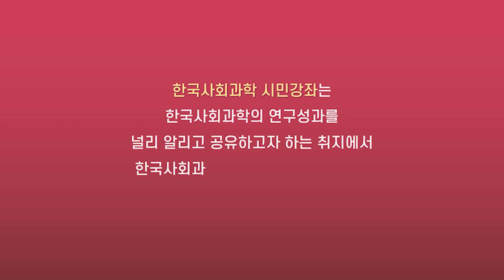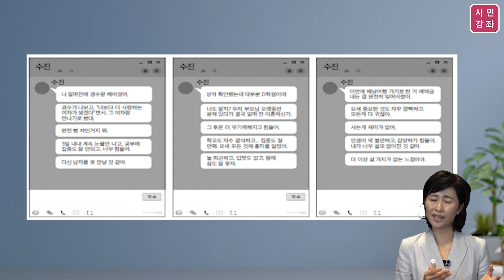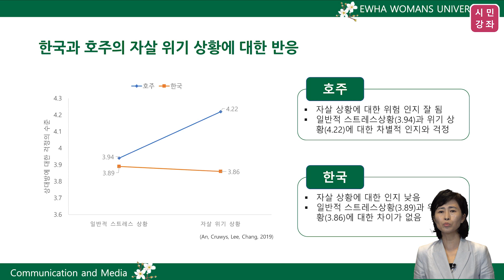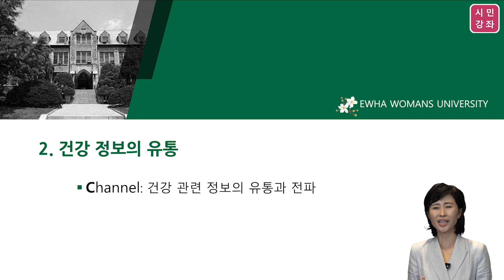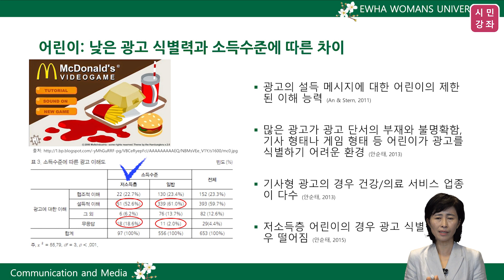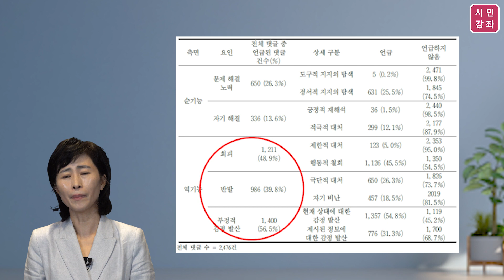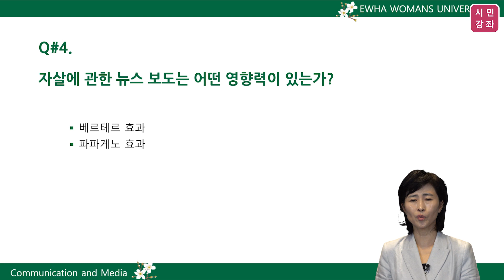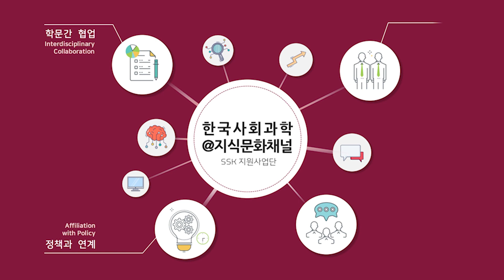[시민강좌] 안순태 이화여대 교수 - 미디어와 건강: 헬스커뮤니케이션의 이해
0:00 미디어와 건강: 헬스커뮤니케이션의 이해
0:20 강연자 소개
0:45 들어가며 - 강연소개
2:00 헬스커뮤니케이션
7:22 건강과 관련된 소통과 인식(Recevier)
25:36 건강 정보의 유통(Channel)
35:33 건강 정보의 내용(Message)
50:55 미디어의 역기능과 순기능(Source)
56:40 결론

해당 영상은 2022년 6월 28일에 촬영하였습니다.